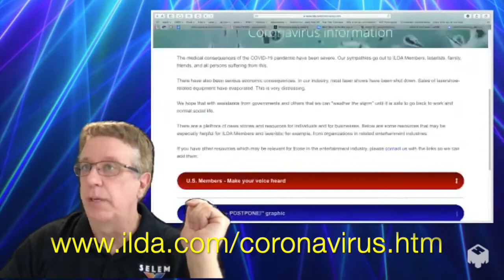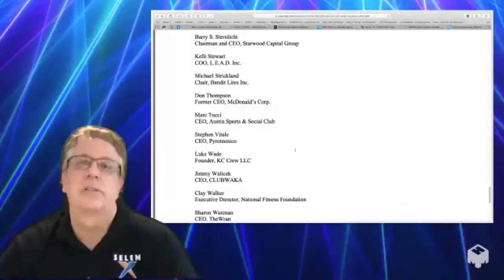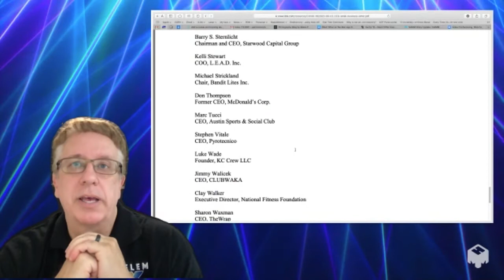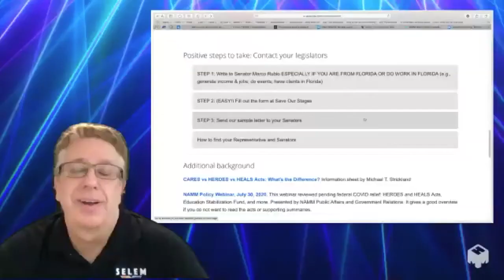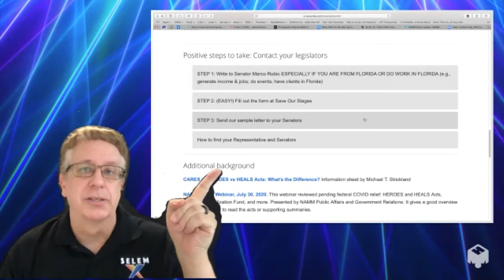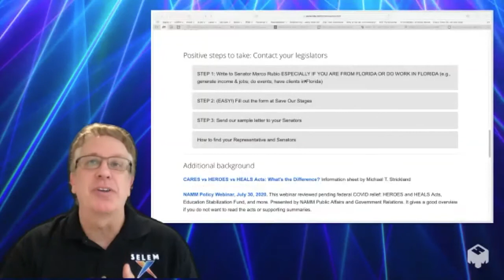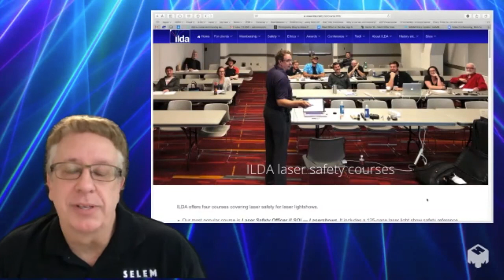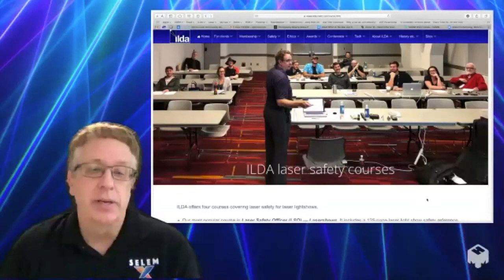ILDA's Contact Congress Zoom meeting (full length)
August 5 2020 Zoom meeting -- full length version (53:25). At this meeting, U.S. ILDA Members learn how and why to contact their legislators, to get the right kind of help from the coronavirus economic collapse. Michael T. Strickland of Bandit Lites along with Stephen Vitale of Pyrotecnico are the presenters. Has additional details compared with the shorter 05:30 summary video also on YouTube.